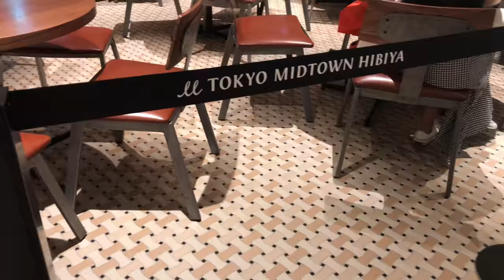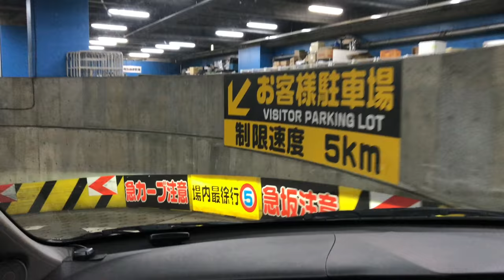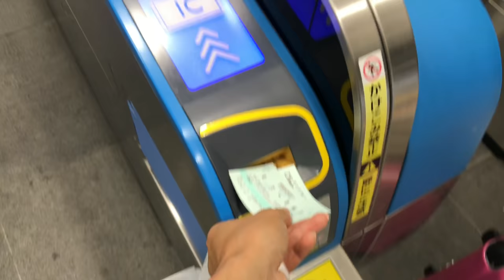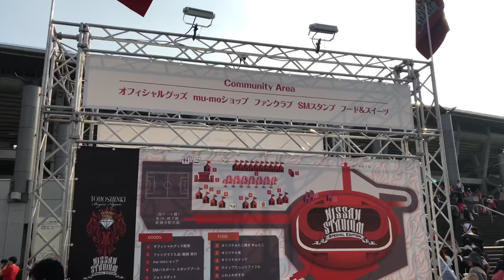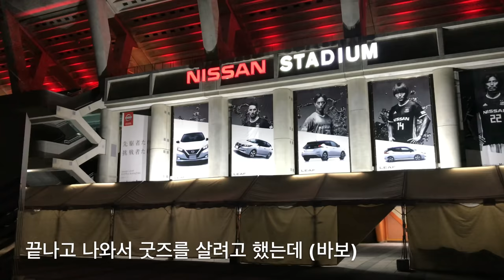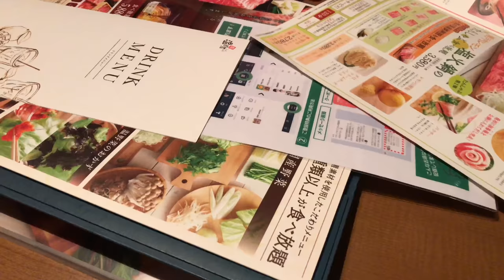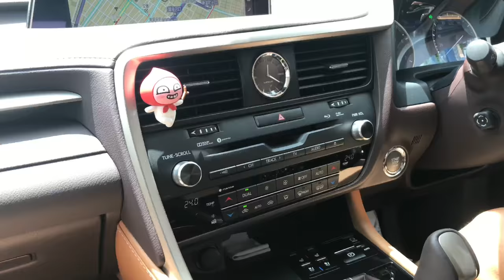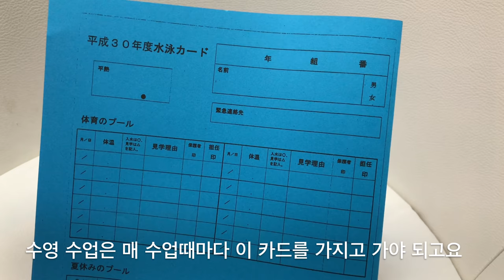도쿄 주부 일상 VLOG ::: 동방신기TVXQ 닛산 콘서트. 팔레스 호텔 중식. 소풍. 東方神起コンサート。東京くらし。韓国人ママ. Japan Concert.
이번 영상은 제가 말이 조금 많아요 ㅎㅎ

어릴적 상상했던 ‘아이와 가수 콘서트 가기’를
드디어 루카스와 해봤어요~🎤
우리의 첫 콘서트가 닛산 스타디움에서 열린
동방신기의 콘서트라니 😆❤️
감동의 순간이었습니다✨

늘 그렇듯이
저의 보통날들도 함께 담아보았어요~🎁

항상 저의 영상을 찾아와주시고
따스한 댓글 남겨주시는
구독자 분들
모두 행복하시길 바라요🍀

今回の映像は私の言葉が少し多いです(笑)

幼いころ想像した'子供と一緒にコンサートへ行く'ことを
いよいよ息子と実験してみました~🎤
初のコンサートが日産スタジアムで行われた
東方神起のコンサートだなんて😆❤️
感動の瞬間でした✨

いつものように
私の普通生活も入れてみました~🎁

いつも私の映像を見に来てくれて
暖かいコメントも残してくれる
購読者の方々へ
幸せがとどくようにお祈りします🍀

텐푸라 히사고 긴자 미츠코시점 天ぷらひさご 銀座三越店

샤브샤브 온야사이 しゃぶしゃぶ温野菜